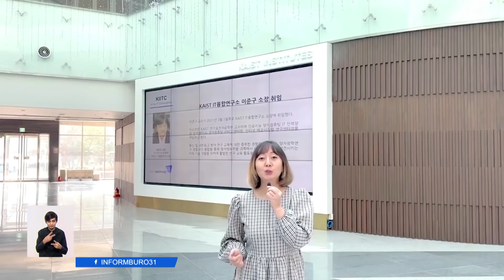Тәуелсіздікке 30 жыл! Информбюро арнайы шығарылым 16.12.2021 - 10:00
00:05 – Аңдатпа
00:17 - Тәуелсіздік - тұғырым! Қазақстан Егемендіктің 30 жылдығын тойлауды бастап кетті
03:41 - Президент Тоқаев: «Мыңжылдықтар тоғысатын тұста Азаттық туы көгімізде мәңгі желбіресін!»
04:21 - Елбасы Нұрсұлтан Назарбаев Қазақстан халқын Тәуелсіздік мерекесімен құттықтады
04:51 - Алматыдағы Тәуелсіздік монументі туралы сіз естімеген деректер көп
08:24 - Ел іргесінің бекем болуы, халықтың қамсыз тіршілігі  - тәуелсіздіктің жемісі
08:52 - Оңтүстік Кореядағы қазақстандықтар Тәуелсіздіктің ақ таңын қалай атап өтпекші?
11:05 -90 жылдардағы тоқыраудан «аман шыққандар» сол кездегі қиын жағдайларды еске алды